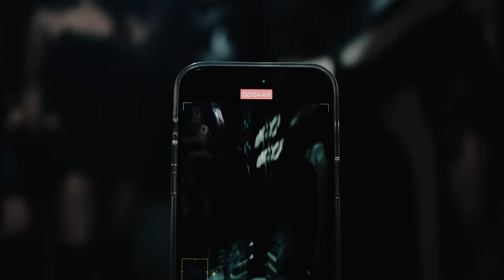LA RANGER - Sech, Justin Quiles, Lenny Tavárez, Dalex, Dimelo Flow (feat. Myke Towers)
LA RANGER - Sech, Justin Quiles, Lenny Tavarez, Dalex, Dimelo Flow (feat. Myke Towers)

Letra

La Ranger

(coro justin quiles)
ta con un avenger en la ranger
ma tu no eres angel tu eres danger
pásenme el lighter pa prender
que esta noche es loca y nadie es fiel

fin de semana de sateo
esto no es nba no me galdee no
que estoy puesto pal partyseo
alcen la mano to los que se sienten como yo

(verso Lenny Tavarez)
quería bicho y se lo traje
en la boquita como jarabe
pa su contenido
quiere que la grabe
tas con un avenger montate en la nave
ta hecha pero ella no es feka
White T pantallita en la teta
carita de yo no fui pero sé que fue
los sentimientos secos y la pussy wet

(verso dalex)
se monta en el caballo esto es una ranger
mi bicho pa ella no es un stranger
se lo chupa jolly ranger
le gusta hacer cardio con su trainer
infraganti la busque en la bresh y se montó sin panty
totito sudaito pero dulce candy
me la chingue y terminó como bambi

(verso myke towers)
ella esta super bellaca esta buscando un super heroe
que la supervise mientras se toca en el mueble
el novio lo soltó porque no se mueve
ta buscando que yo su contrato lo renueve
pero es danger como vela mami yo te di gavela
no quiere a nadie pero me considera
si viene a verme llega en ropa ligera
yo no mande a tu amiga que te dijera
lo rico que se sentía la dos manos en el guia
la baby trajo una falda pero se sentó en la mia
le gusta los trios y las orgias
si hacemos una pornografia que sea una trilogia

(verso sech)
y yo, brillo tanto que ya ni me veo
entrastes a mi lista de deseos
es que quiero mas que señalarte con los dedos
no importa el signo igual yo te leo
aquí no hay agua pero
toma toma ey
coja coja
esta porno la grabamos en 30 tomas
la ranger roja roja
los asientos moja moja
no te caigas si no quieres que te coja
ta con un avenger me pongo danger
y no fumo si la hierba huele stranger
baby yo soy charlie tú no eres mi angel
pero regresa cuando vuelvan the avengers

alofoke que nos fuimos
esto es un perreo cochino
ponte en cuatro en la alfombra
que yo voy a ser tu aladino
Si a la madre los vecino
dale apaga los bombillos
que me informa que por ahí
que vienen los poli de camino
y no queremos que
se nos apague la noche asi bebe
voy a seguir yo revisandote
dale mami pon la mano en la pared

(coro myke towers)
pásenme el lighter que quiero prender